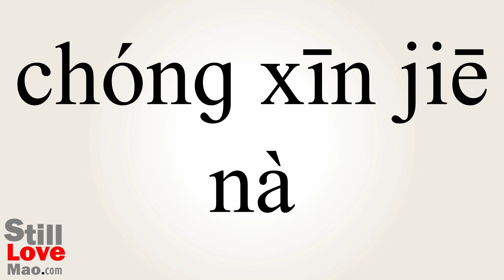How to Say Readmit in Chinese